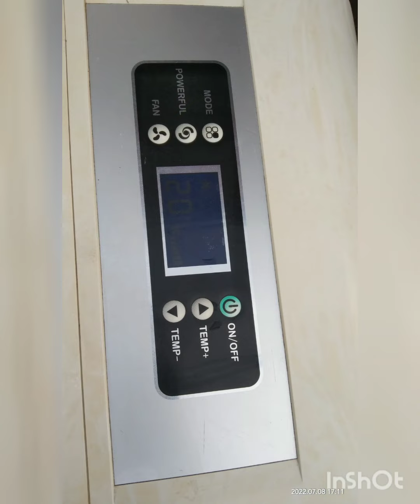Dismantle and Cleaning of Portable Aircon